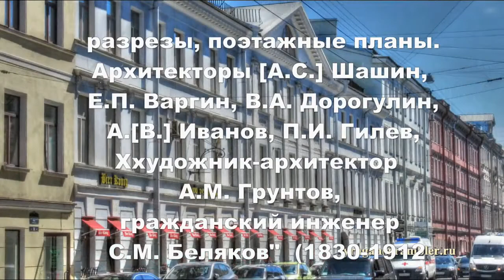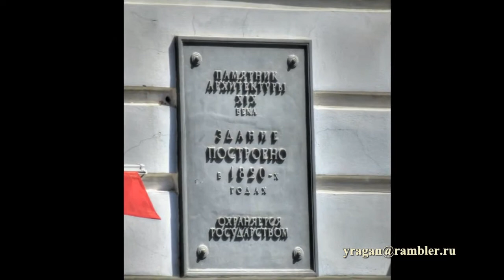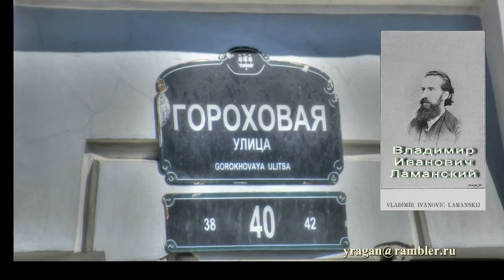Петербург,Гороховая 40 путешествуем